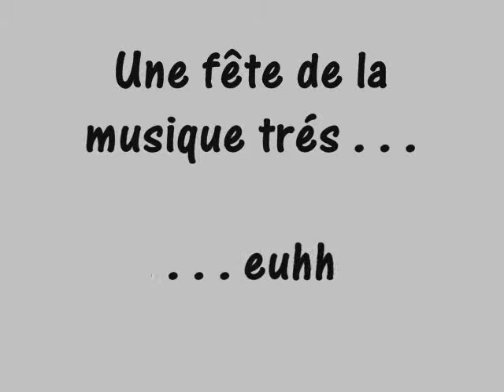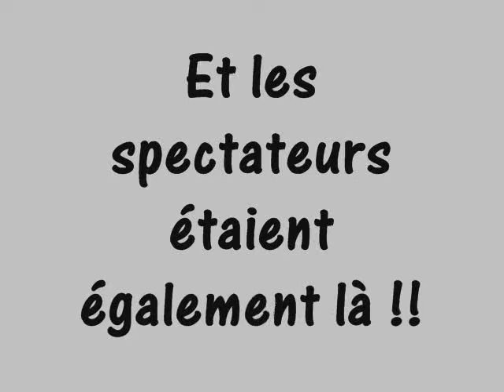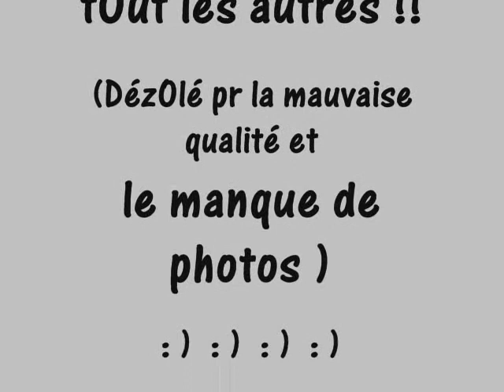Fête de la musique a Repaix: MA-SKA-RADE & Ras des pakrettes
sur un air d'accOrdéOn. . .